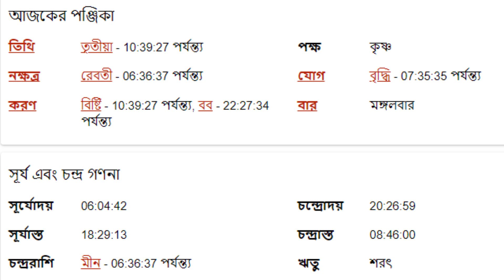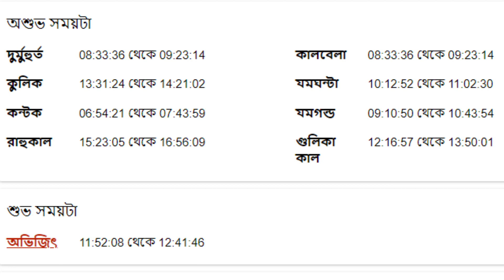১৩ই সেপ্টেম্বর ২০২২ বৃষ রাশি আজকের রাশিফল- Vrishabh Rashi 13th September 2022 Ajker Rashifal-Taurus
১৩ই সেপ্টেম্বর ২০২২ বৃষ রাশি আজকের রাশিফল- Vrishabh Rashi 13th  September 2022 Ajker Rashifal-Taurus